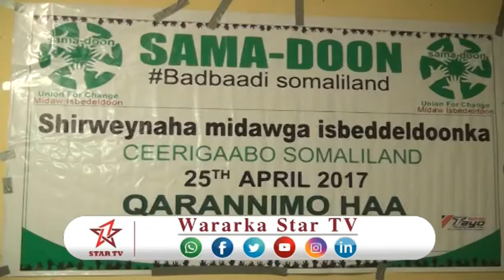DAAWO MUNAASIBADA SHAACINTA URURKA SAMADOON OO MAANTALAGU QABTAY CEERIGAABO